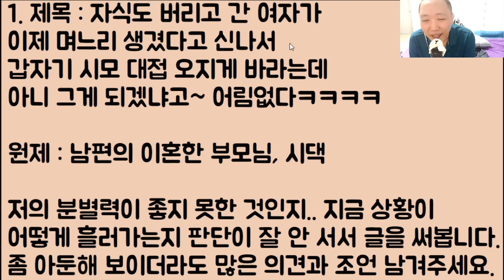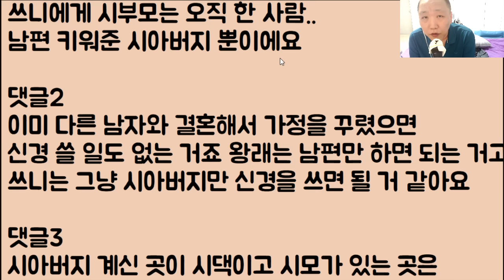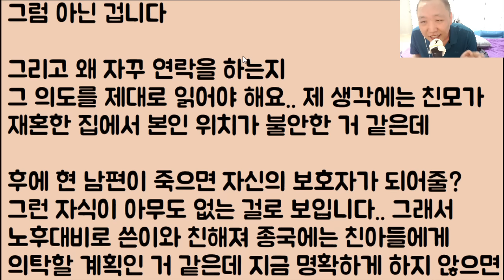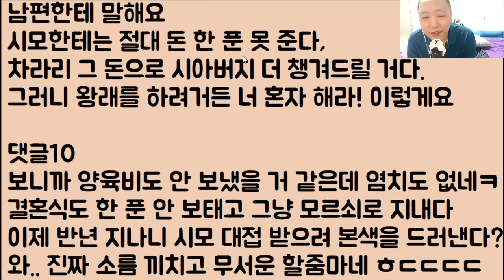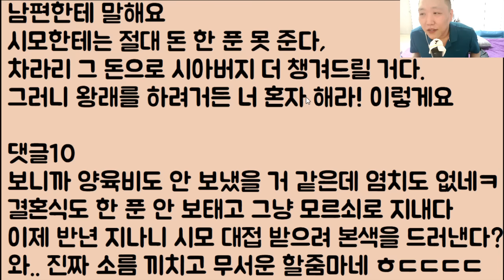[어림 없다ㅋㅋ🤪🤪] 자식도 버리고 간 여자가 이제 며느리 생겼다고 신나서 갑자기 시모 대접 오지게 바라는데 아니 그게 되겠냐고~ㅋㅋㅋㅋㅋ